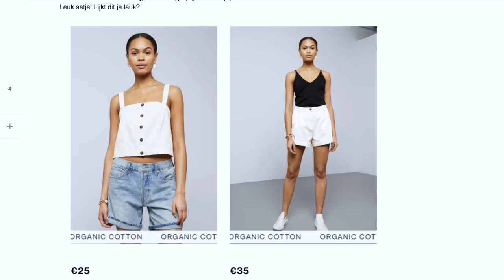€450+ MEGA SHOPLOG & WEEKDAY TRY ON! | Lois Peperkamp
In deze video laat ik allemaal kleding en accesoires zien van merken zoals My Jewellery, WEEKDAY, Ubran Outfitters, Monki en meer...

(Sommige items kon ik online niet terug vinden)

Endcard nummer: Speciaal - Frenna

⁉️ FAQ ⁉️
Leeftijd: 20 jaar
Studie: Mediavormgeving, ROC Midden Nederland
Camera: Canon 750D